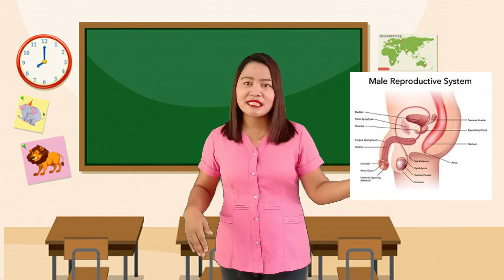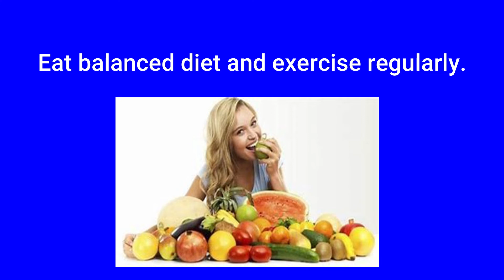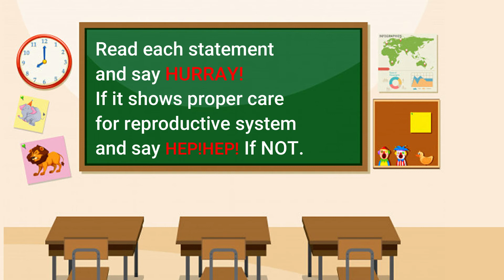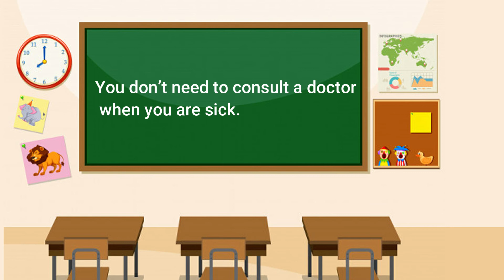SCIENCE 5 - TAKING CARE OF REPRODUCTIVE SYSTEM - TEACHER MARIE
How to take care of your reproductive system